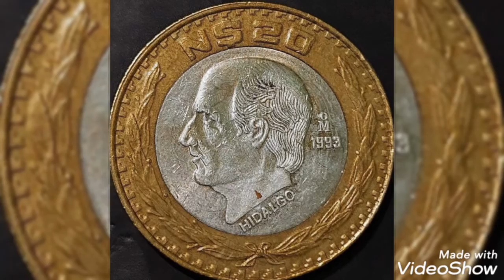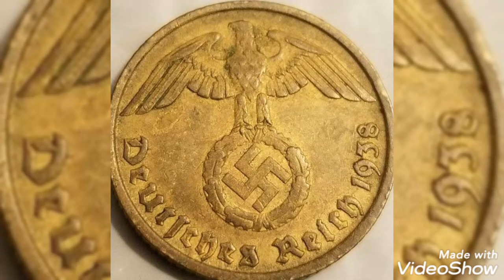World coins values and prices rare